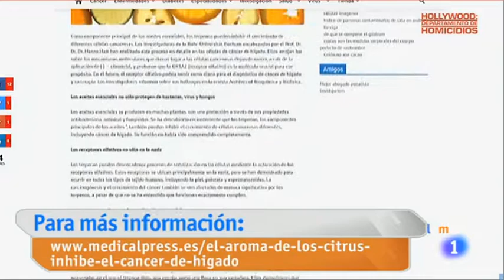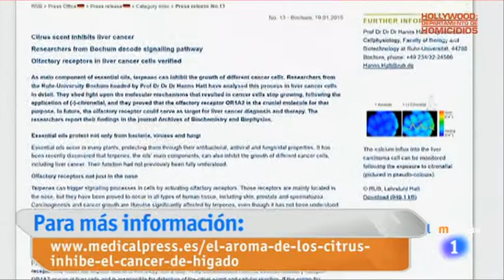Mariló se defiende